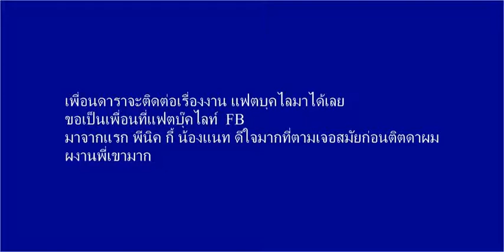add frind fB live นิค ศาลายา เนตไอดอลเพาะกายไทย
add frind fB live ทักทายกันได้เพื่อนๆดราคนไหนที่อยากทักทายเนตไอดอลไลสดๆหรืออยากให้ร่วมจัดรายการยินดีฟรีๆกำลังเตรียมออกแล้วพร้อมแล้ว
ที้เหลือช่วยๆๆกันโปรโมทคับช่วยๆกันโปรโมท ช่องสาม พีนิกกี้ น้องแนทมากันแล้ว